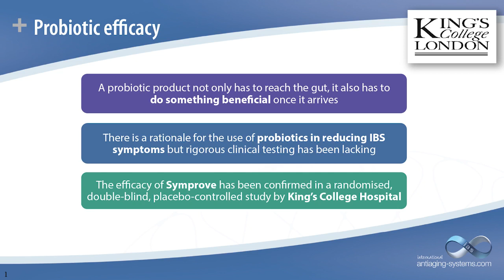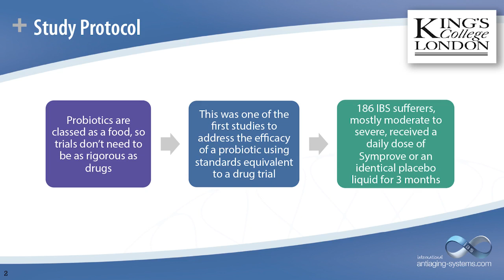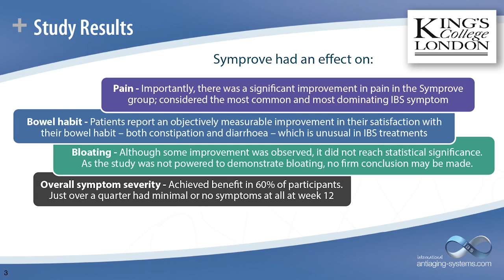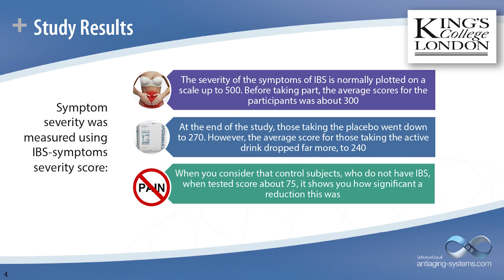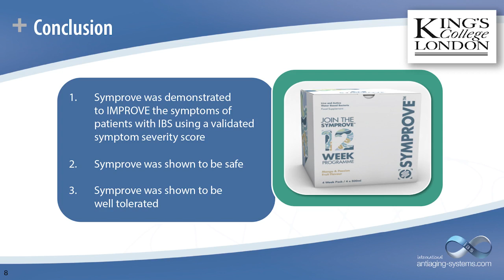Symprove - Kings College Slides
This short video gives an overview of the results of an Independent study carried out at King’s College London by Dr Guy Sisson and Professor Ingvar Bjarnason to establish the efficacy of Symprove in IBS. This study was a randomised, double-blind, placebo-controlled study and one of the first to address the efficacy of a probiotic using standards equivalent to a drug trial.